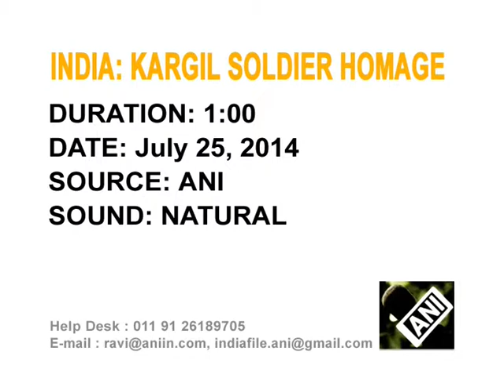Indian army lights candles, lamps at memorial to mark 1999 Kargil war anniversary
The Indian Army lights candles, lamps and decorates war memorial to commemorate 15th anniversary of Kargil war and pay homage to soldiers who sacrificed their lives defending the borders during the 1999 conflict with Pakistan.